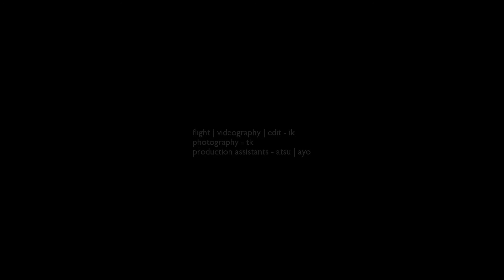Antigua WI Pt 3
Antigua, West Indies